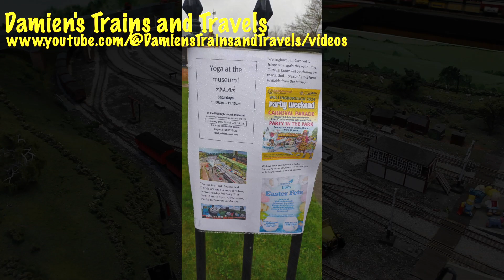My Hornby & Bachmann Thomas the Tank Engine Models at Wellingborough Museum, 21st February 2024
My models and figures on display at Wellingborough Museum. Local social history museum housed in a Victorian swimming pool building. Shop with toys, books and souvenirs. Refreshments by the ‘pool’. Working penny slot machines, model railway and six-ton stationary engine display.

The Wellingborough Museum is housed in Dulley's Baths, built in 1892 as an indoor swimming pool by David Dulley, a brewer in the town. In 1920, the building was bought by George Cox and converted into a shoe factory. Cox's moved to larger premises in 1995. The building displays the collection of artefacts owned by the Winifred Wharton Trust, previously shown in The Heritage Centre at Croyland Hall in Wellingborough. We have a typical market town collection of mainly social items relating to Wellingborough and district.

Opening Hours: Monday to Saturday 10am till 4pm. Open most Bank Holidays.  Address: The Wellingborough Museum, Dulley's Baths, 12 Castle Way, Wellingborough, Northants NN8 1XB.  Car parking is free in the town.

Character here today

Hornby Thomas
Hornby Gordon
Hornby James
Bachmann Toby
Hornby Duck
Hornby Oliver
Hornby Spencer 2008 Edition
Bachmann Rosie
Bachmann Ryan
Bachmann Daisy
Bachmann Salty
Hornby Annie and Clarabel
Bachmann Henrietta
Bachmann Toby’s Museum Brake Coach
Hornby Gordon's Composite Coach and Brake Coach
Hornby Spencer Composite Coach and Brake Coach
Hornby Open Wagon
Hornby Troublesome Truck 1 and 2
Hornby Sodor Scrap Open Wagon
Bachmann Mr Jolly’s Chocolate Factory Ventilated Van
Hornby Circus Vans
Hornby Circus Cattle Trucks and Flatbeds
Bachmann Water Tanker
Hornby Tidmouth Milk Tanker
ERTL Bertie the Bus
ERTL Terence the Tractor
ERTL Trevor the Traction Engine
ERTL George the Steamroller
ERTL Caroline the Car
ERTL Sodor Mail Van
ERTL Butch
ERTL Thumper
ERTL Elizabeth the Vintage Lorry
ERTL Jack
The Snowman, Father Christmas and the Snow Dog
Fireman Sam, Elvis Cridlington, Station Officer Steele and Norman Price
The Clangers
Postman Pat, Ted Glen and PC Selby the Policeman
Paddington Bear
Rupert Bear
Pocket Dragons character Zoom Zoom
The Wombles
Pikachu from Pokemon
Tetley Tea Folk
 Mr Nosey, Mr Bump, Mr Noisy, Mr Strong, Mr Mischief, Mr Strong, Mr Clever and Mr Cheerful from the Mr Men
The Smurfs
The Snowman
Lightning McQueen, Lizzie and Royce Revsley from Cars
Makka Pakka from In Night Garden
Noddy
Brum
The Incredibles
The Moomins
Mike Wazowski from Disney/Pixar's Monsters Inc. franchise.
Wallace, Gromit and Shaun the Sheep
Winnie the Pooh, Piglet, Roo, Tigger and Eeyore